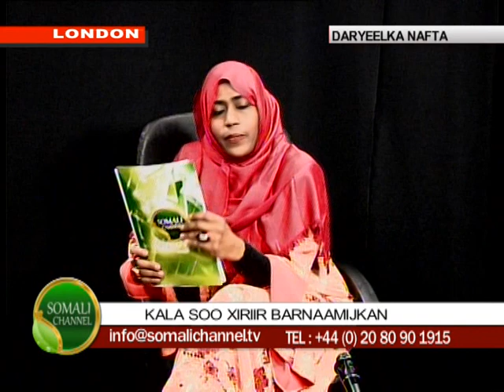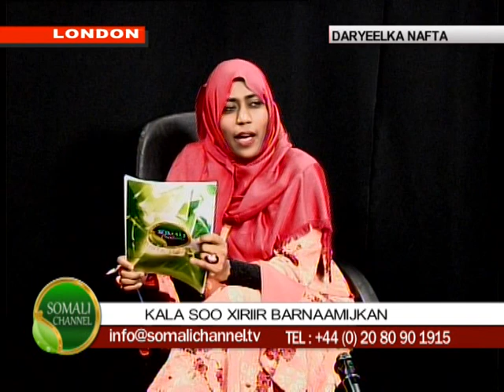DARYEELKA NAFTA 14 01 2012 SOMALI CHANNEL